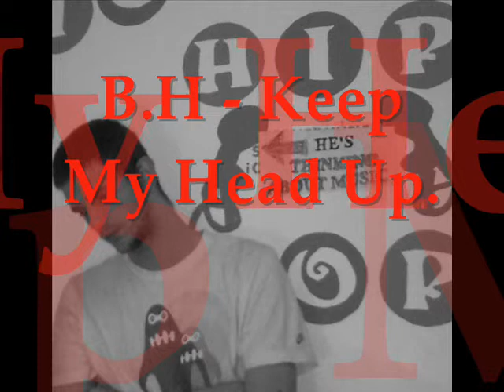B.H - Keep My Head Up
VERSE 1 lyrics in the description

never kick me down cause see i got balls of steel,
i try to do right but the more i try the more i fail,
not gunna stop till im sitting on a major deal,
not gunna stop till my balance says a hundred mill.
looking for a major leauge,
follows my dream you'll see where there taken me,
haters swallow jelousy now jelous is my enemy,
my future is ahead of me haters like my past deceased its all dead to me,
i befriend music and music is a friend to me,
kick back with my beats put prefection on my melodys,
heres the simple recipe yeh i found a remedy,
leaving memories of you in the cemetry,
yeh there all dead to me,repeating memories of you plus some hennesyy,
equals the death of me, nightmars tombstone yours lying next to me,
shallow garve clawing seeing all im meant to be,
leave you there underground beneath and behind me,
moving time flys never be on my knees,
one step behind thats where your always be,
in the distance i can still hear you crying out baby please,
walk alone thru the cold ill face up the freeze,
close my ears and block out the sound as ur name whispers thru the trees,
autum breeze pick me up take me where im menna be,
i scream im free, chains broke nothing to hold me back,
i got the power now nothing left that i lack.

CHORUS
never seen the floor cause i always keep my head up,
pary everyday for things to get better,
shelter from the rain keep me from getting wetter,
impossible is nothing i never say never.

VERSE 2

and again 2nd verse im gunna put it in,
i wanna make music so i can bring a profit in,
always stay positive you cant knock my confidence,
ima make music and tour in different continents,
you can diss the dreams im dreaming u can say propostious,
you dont anything about the man in me,
the man i sleep the man i dream or the man i relli wanna be,
starting to crack here on boardline insanity,
ima keep writting ryhmes ima keep rapping lines,
cause thats the man i be, i aint gunna stop for anyone or anything,
heard a couple people say nah he cant rap,
hes just another white boy trying to be black,
why should it matter what colour my skin is?
people are people everyone is equal you need to rethink shit,
this is me im looking to change rap,
the old me is a new me and i aint looking to change back,
im real with my content i dont write fake raps,
about how i got loads of guns or how im gunna bust loads of slugs,
i just state facts dont write hate raps,
bullshit pull clips i dont play that,
im real when i speak and i speak the truth,
put my right hand to god before i step into a booth,
and if you dont like me then distance yourself,
if you dont like me keep my name up out your mouth,
i aint got time for you i aint gunna fight with you.